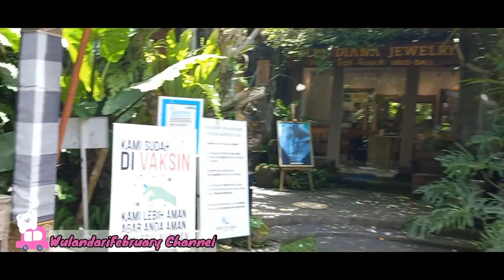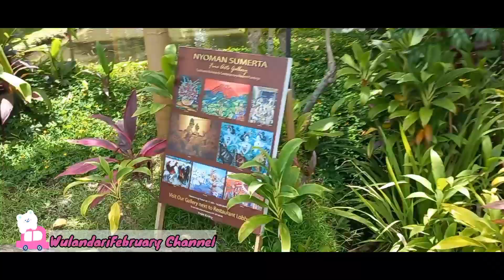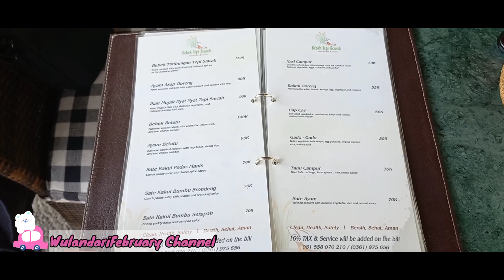BEBEK TEPI SAWAH UBUD | BEBEK CRISPY TERENAK DI UBUD | BALI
Hai hai hai guys 🤗🤗🤗

Apa kabarnya kalian semua?? Semoga selalu sehat dan dalam lindungan allah swt yaa aamiin

Di video aku kali ini, aku masih ngajakkin kalian lagi neyh kita wisata kulineran lagi yuk di daerah ubud dengan tema sawah lagi

Yapss BEBEK TEPI SAWAH

Hayoo pasti kalian kangen kaan pengen kesini lagi? 😁 hayoo ngakuu 😆😆😆

Tempat ini merupakan resto yang recomended banget deyh buat wisatawan, ga afdol rasanya kalo ke ubud ga mampir kesini

Yukk langsung aja yuk kita liat videonya aku mau kasih tau ke kalian menu dan kisaran harganya

Happy watching temen temen 🤗🤗